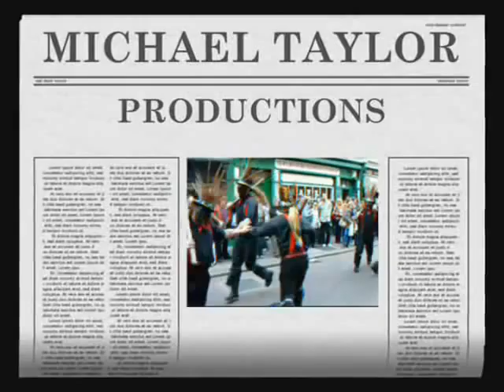MORTIMER'S MORRIS at SIDMOUTH 2008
The Nottingham based North West Clog side appearing on the last afternoon of the world famous Sidmouth Folk Week festival (East Devon England) August 2008.